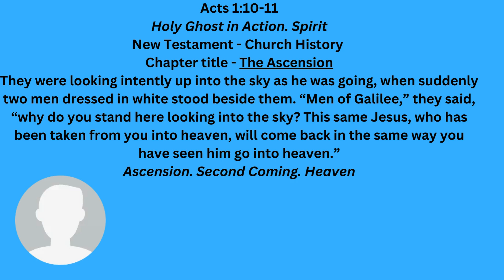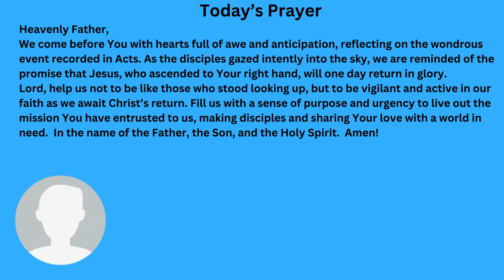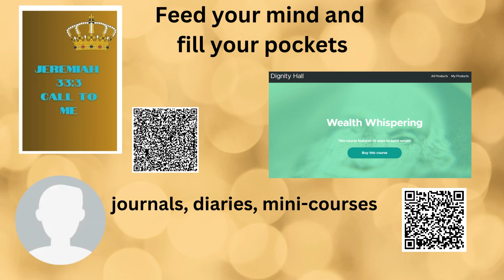July 18, 2024 Scripture - Acts 1:10-11